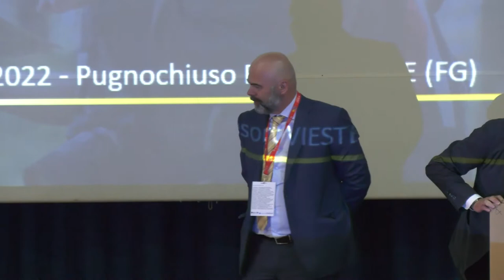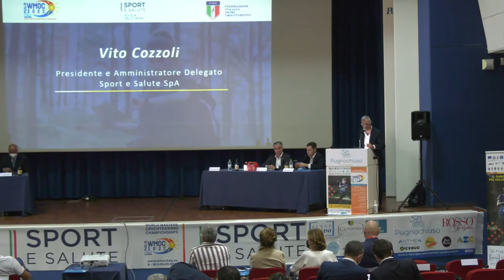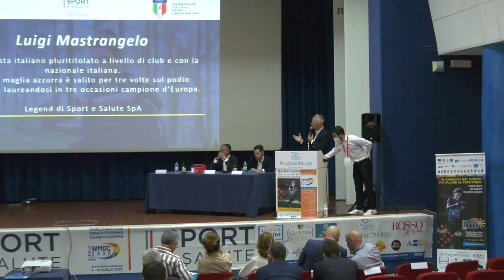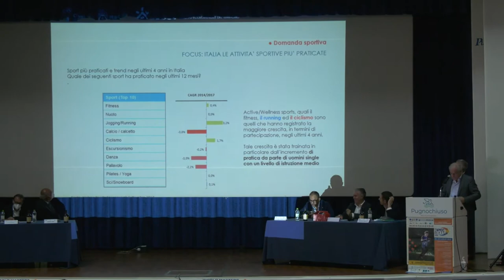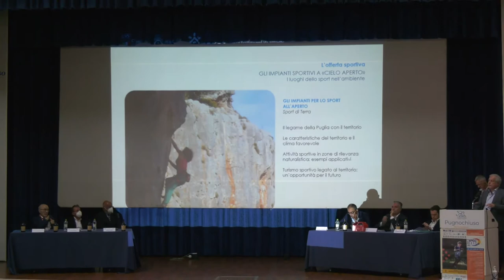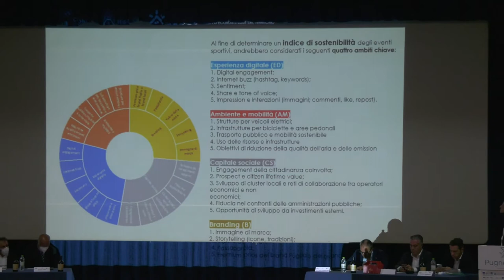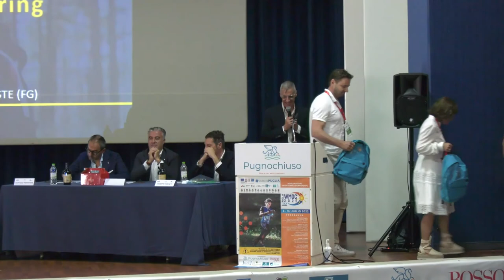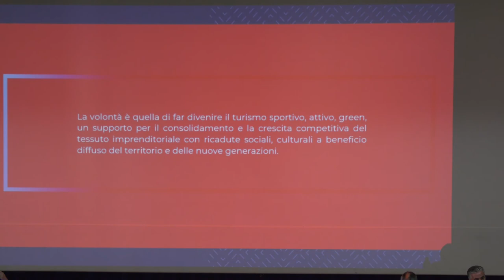Live Turismo e Sport orienteering I grandi eventi sportivi in chiave turistica WMOC2022 2